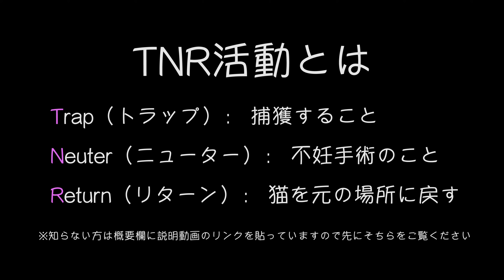【150頭以上手術】猫活動TNRを相島で体験して思った事｜不妊去勢手術 (この動画の広告費は残りの猫ちゃんの手術代に致します)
【補足】
今回、TNR活動に参加させて頂き本当にありがとうございました。
動画内でもお伝えしましたが良い活動だと思います。
僕が思う大きなメリットとしては
●増え過ぎないので殺処分だけに生まれてくる猫ちゃんが減る
●庭を荒らすなど野良猫問題が減る
です。

猫好き、猫嫌いの方。にとっても凄く良い事だと思います。

一方、野良猫(自然体)のままが良いと言われる方の意見も凄くわかります。
これは、ただの人間のエゴでは無いのか？
本来の姿ではない！
理解出来ます。

ただ、現代社会の中で猫と人間は近しい関係でトラブル無くどう幸せに生きて行くか。を考えた方が良いのでは？
と思います。

猫ちゃんの事で人間関係が悪くなる。意見が食い違う。これは寂しい事かなと。
『人と人』『人と猫』が歩みより解決出来る事を切に願います。

エゴでもいいんじゃないでしょうか。
だって人間だもの。

よろしければ皆様の感想、ご意見をお聞かせ下さい。

Track Info:
①Rei / Audiostock
哀愁のパリ・コミカルなアコーディオンソロ　他